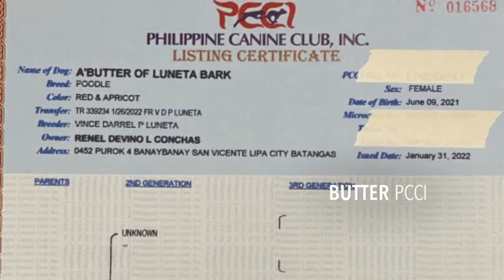POODLE FIRST STUD SESSION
Pepper and Butter first stud session☺️